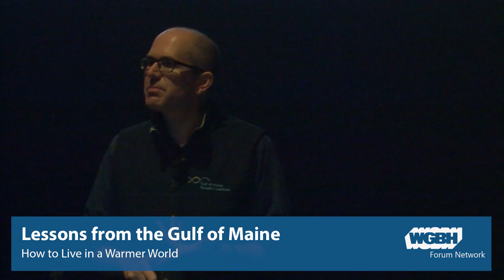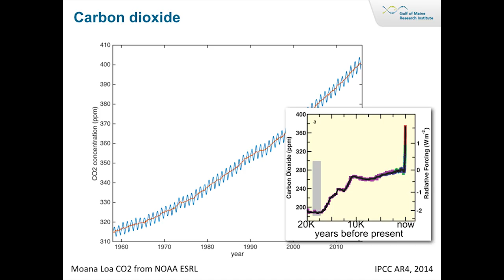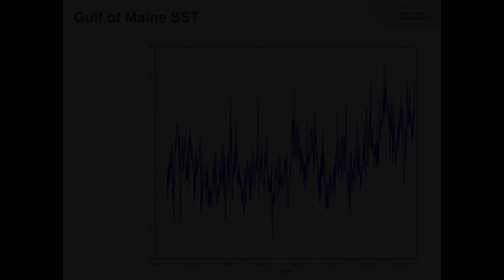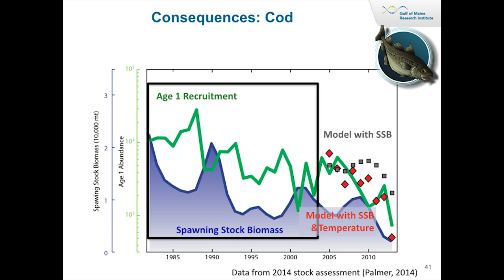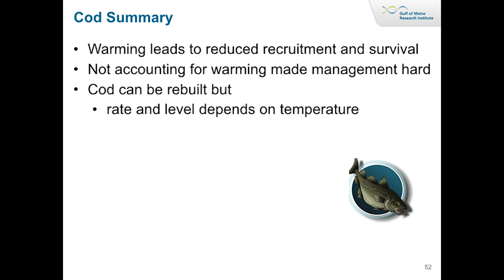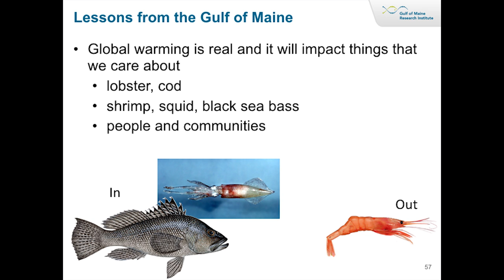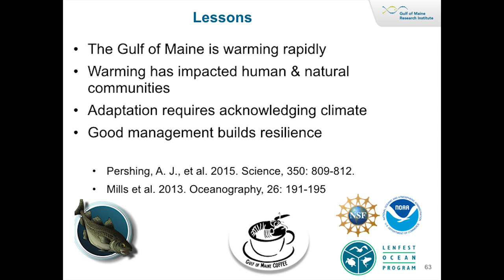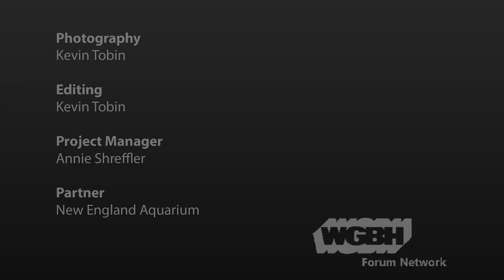Lessons From Maine: How To Live In A Warmer World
Waters all over the world are warming. However, due to its unique oceanography, the Gulf of Maine is one of the fastest warming regions of the global ocean. The warming of the waters off New England has led to declines in important commercial species such as northern shrimp and cod, but it is also creating new opportunities as warmer-water species move northward. Join Dr. Pershing to hear how the rapid warming in the Gulf of Maine gives us a unique opportunity to understand how ocean animals respond to changes in temperature and how we can prepare for the changes that we know are coming.